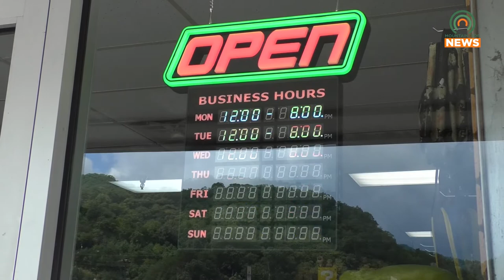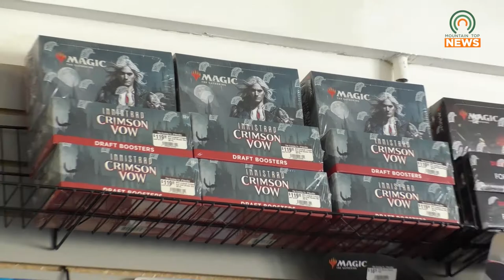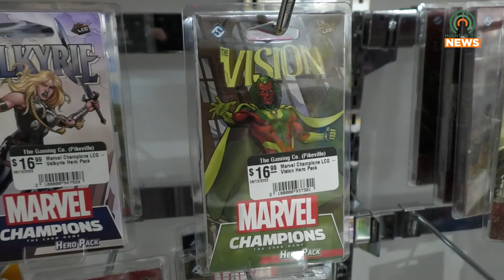Game Nights Resurge at The Gaming Co.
Weekly game nights have been making a comeback at The Gaming Co. in Coal Run, which allow players and enthusiasts to reconnect and forge new friendships.